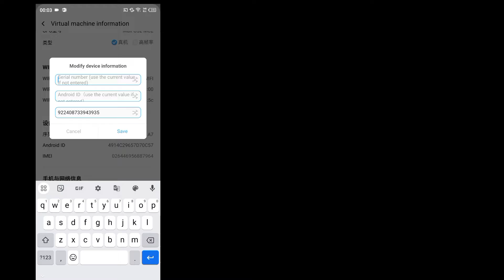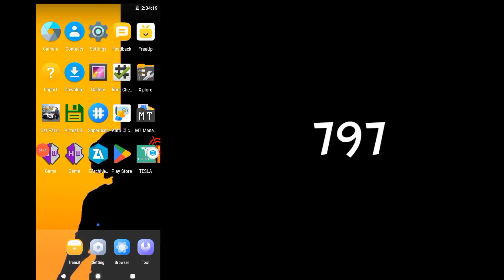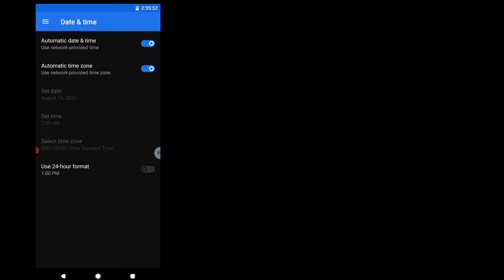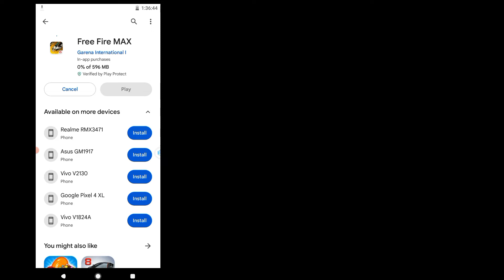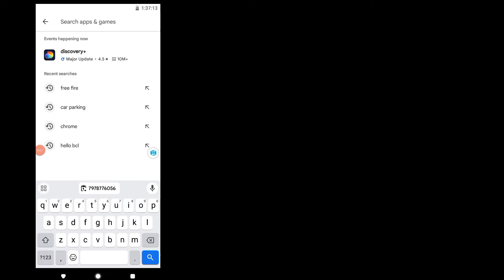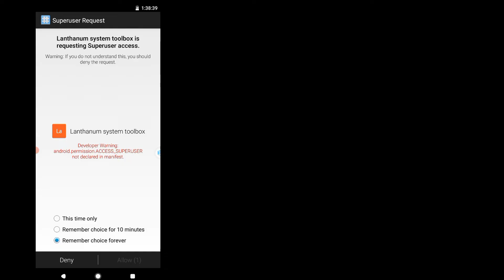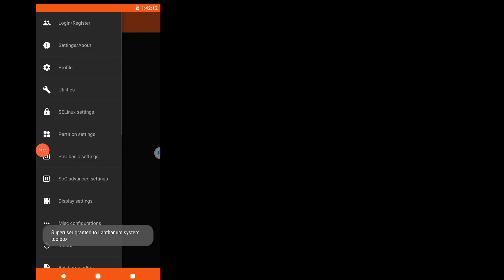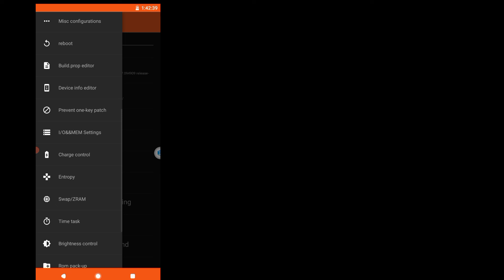NEW Vmos Pro 2.9.8 VIP & Rom Premium Features - Root Playstore & Xposed New Rom 64bit